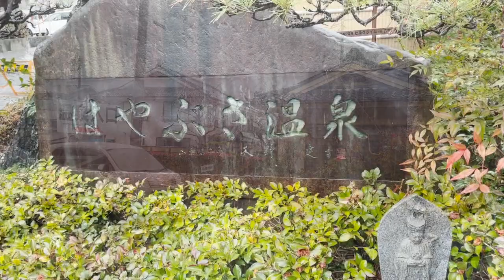秩父・山梨 オフ会参加旅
スティッチ号さん主催の『週末は・・・オフっちゃう会』参加旅の全行程をJournyの曲に合わせて作ってみました。